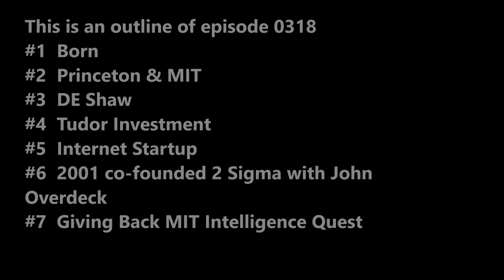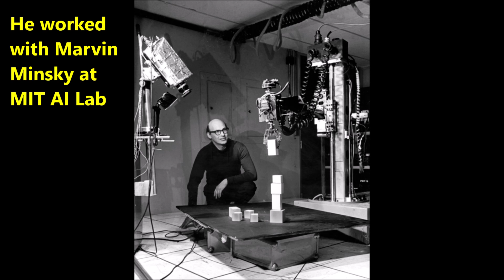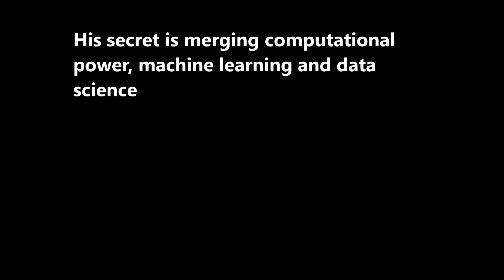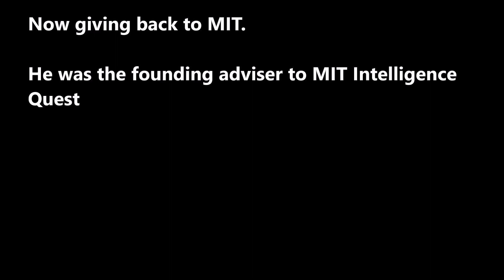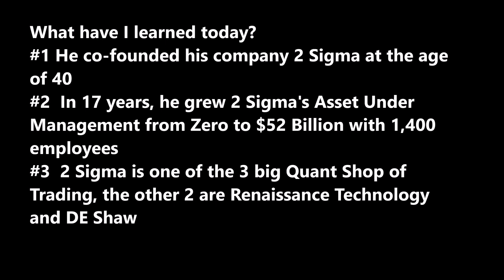SecretSelfmadeBillionaires0318 David Siegel from MIT PhD to Hedge Fund The Story of 2 Sigma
David Siegel from MIT PhD Computer Science to co-founded 2 Sigma Hedge Fund.  He was inspired at age 7 by movie 2001 A Space Odessy and began programming at age 9.  At age 40 he co-founded 2 Sigma with John Overdeck and grew the company from zero to $52 Billion Asset Under Management,